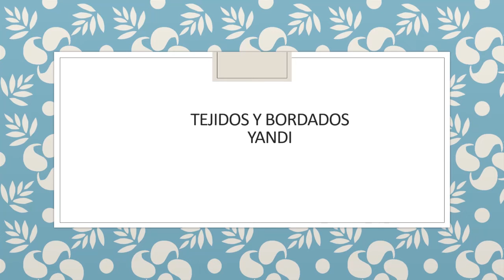Bordado Fantasia MANGO No. 5 Facil 🍋